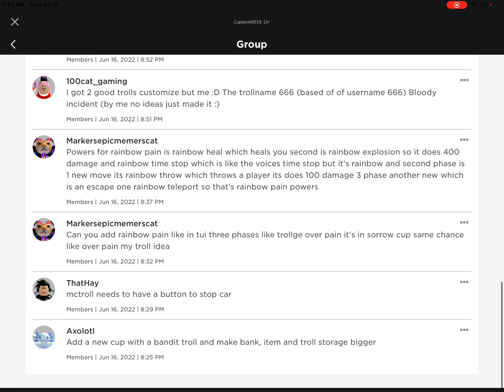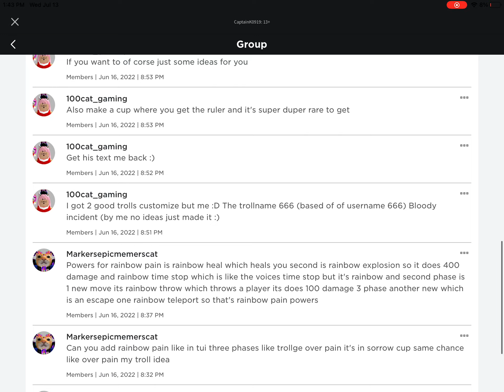Short showcase of venus and why you shouldn’t throw rocks